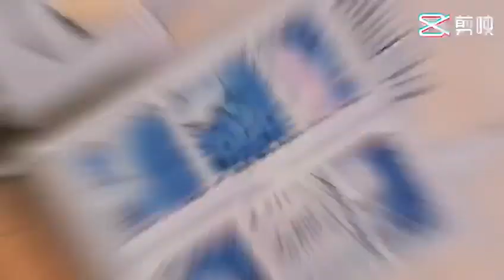Metal furniture manufacturer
LUOYANG GREAT OFFICE FURNITURE CO. ,LTD.